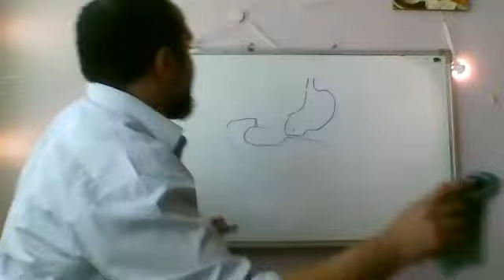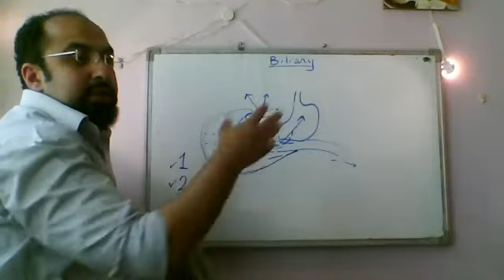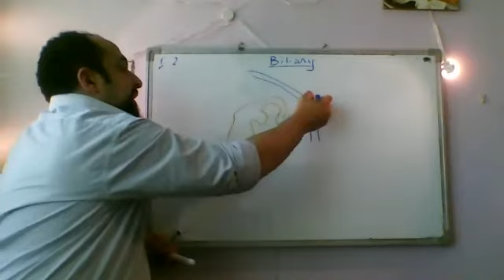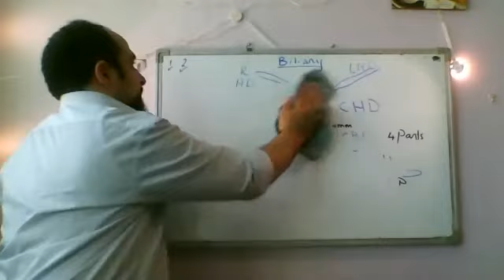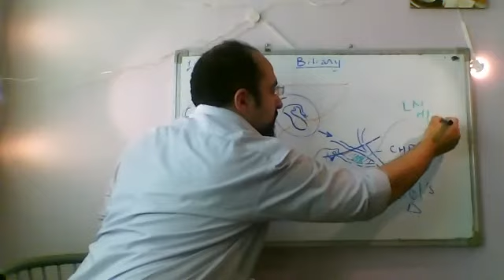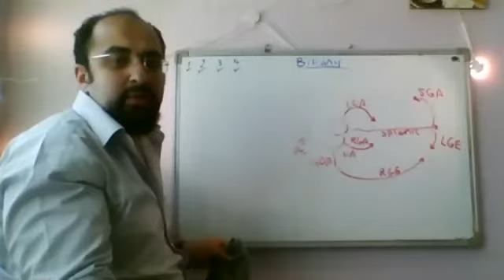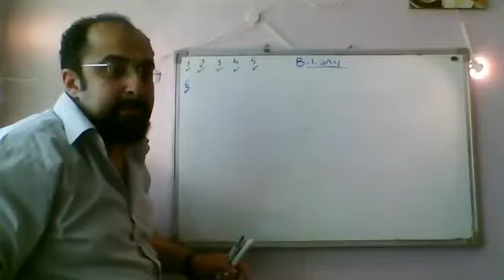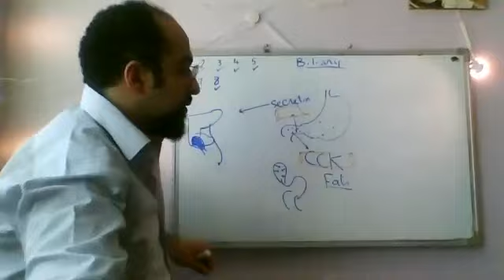Biliary anatomy zoom 7